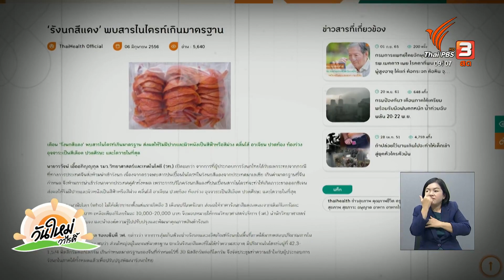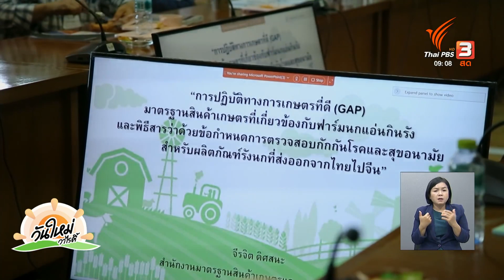บ้านนกแอ่นกินรังมาตรฐาน GAP ยกระดับคุณภาพรังนกไทย เพิ่มโอกาสการส่งออกจีน | ไทยประดิษฐ์คิดเก่ง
หากพูดถึงผลิตภัณฑ์รังนก เราจะคิดถึงภาคใต้ของไทย เพราะมีนกนางแอ่นอาศัยอยู่เป็นจำนวนมาก แต่จริง ๆ แล้วนกนางแอ่นนั้นมีหลายพื้นที่ในประเทศไทย และรังนกยังเป็นสินค้าส่งออกที่สำคัญด้วย แต่ประเทศไทยเคยมีปัญหาเรื่องมาตรฐานการส่งออกรังนกไปยังประเทศ

จีน ทางนักวิจัยจากคณะวนศาสตร์ มหาวิทยาลัยเกษตรศาสตร์ ได้พัฒนาการทำบ้านนกแอ่นกินรัง เพื่อสร้างมาตรฐานด้านคุณภาพของรังนกและเพิ่มโอกาสด้านการส่งออกของไทย

ชมย้อนหลังรายการ "วันใหม่วาไรตี้" ในช่วง "ไทยประดิษฐ์คิดเก่ง" ได้ที่